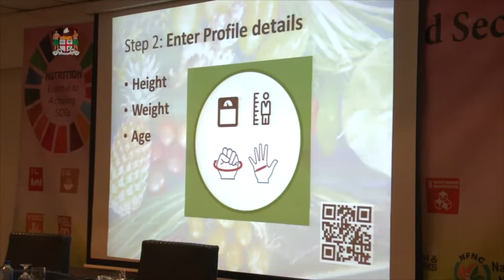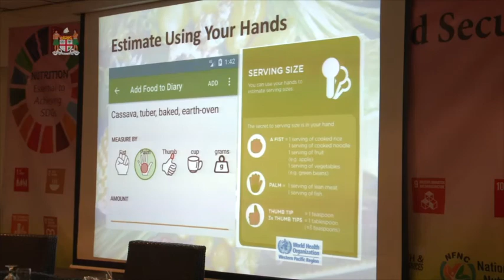Fijian Minister for Health officiates Nutrition Symposium Workshop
Fijian Minister for Health, Hon. Rosy Akbar officiates the Nutrition Symposium Workshop at Holiday Inn in Suva on August 16, 2017.